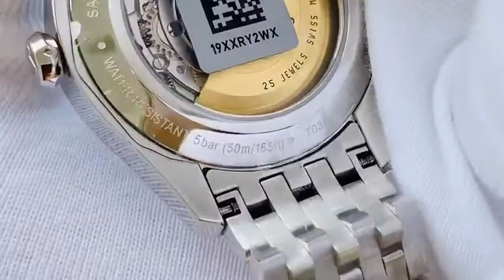[🎄⌚🇨🇭Tissot T-one Black T038.430.11.057|thiết kế trang nhã, lịch sự,tính năng lịch ngày, lịch thứ]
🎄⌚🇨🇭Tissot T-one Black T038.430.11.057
🏘SẴN HÀNG SHIP NHANH
Một mẫu Tis.sot mang trong mình thiết kế trang nhã, lịch sự, đậm chất công sở, đầy đủ tính năng lịch ngày, lịch thứ
Thống số:
- Size mặt 38,5mm, mỏng 9,8mm rất dễ lên ta
- Máy Automatic ETA 2834-2, trữ cót 38h
- Kính Sapphire chống xước
- Vỏ thép không gỉ mạ
- Đáy lộ cơ
- Chống nước 50m
🎄Sa.le off: 7.xtr